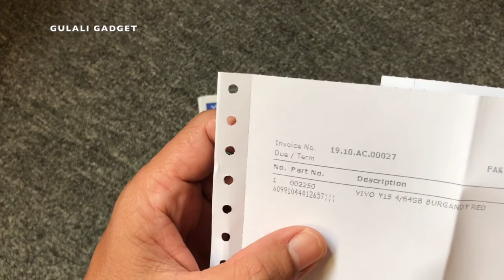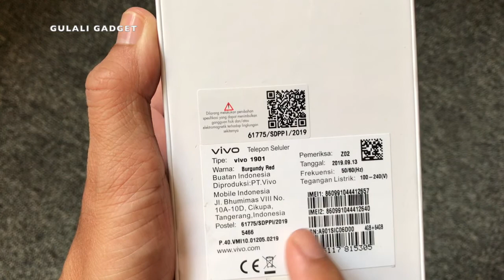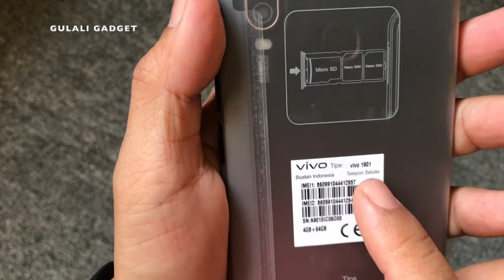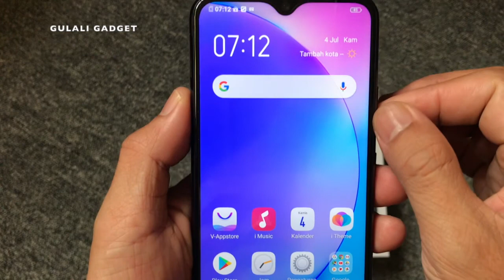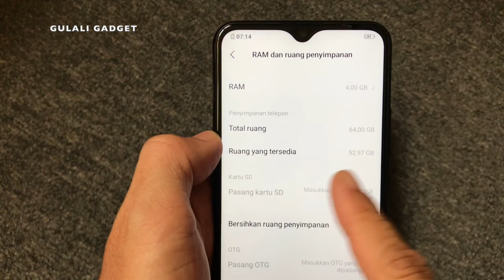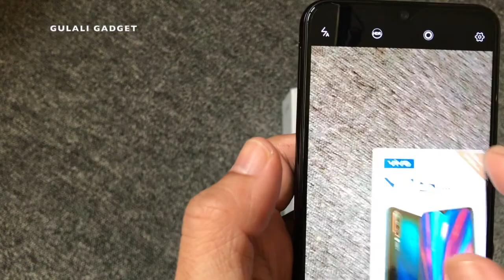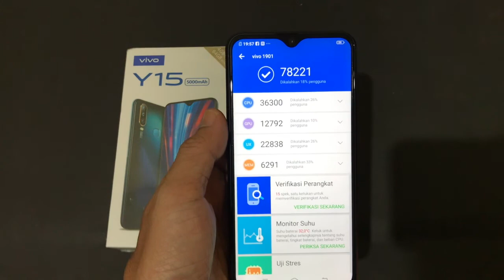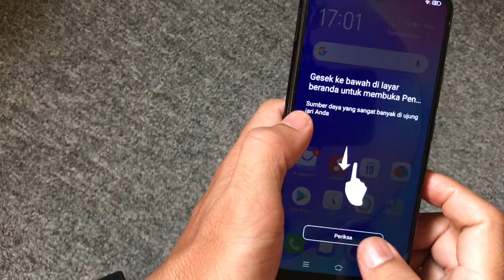VIVO Y15 UNBOXING & FLASH REVIEW, DUA JUTA AN CUY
Harga: Ram 3/64 GB 2 jt an
Ram 4/64 Gb 2,3 - 2,5 jt an
Beli di Shopee, pilih aja di seller yang menawarkan harga termurah
Jangan lupa liat review buyer sebelumnya

Processor Octa-core 2.0GHz
RAM 3GB / 4GB
Storage 64GB
Baterai 5000mAh (TYP)
Fast Charging Tidak didukung
Warna Phantom Black, Burgundy Red
Sistem Operasi Funtouch OS 9 (berdasarkan pada Android 9.0)
Tampilan
Layar 6.35-inch
Resolusi 720 × 1544 (HD+)
Tipe LCD
Layar Sentuh Layar Sentuh Kapasitif
Kamera
Kamera Depan: 16MP / Belakang: 13MP+8MP+2MP
Aperture Depan: f/2.0 (16MP), Belakang: f/2.2 (13MP) + f/2.2 (8MP) + f/2.4 (2MP)
Flash Lampu Kilat Belakang
Mode/ Fitur PPT, Professional, PDAF, Palm Capture, Voice Control, Time-Lapse, Slow, Live Photos, HDR, Portrait Mode, Panorama, Portrait Bokeh(single front camera), Watermark, AI Face Beauty, Camera Filter, Super Wide-Angle Camera
Koneksi
Wi-Fi 2.4G + 5G Wi-Fi
Bluetooth Bluetooth 5.0
USB USB 2.0
GPS Didukung
OTG Didukung
FM Didukung
Jaringan
SIM Slot Tipe Single SIM atau Dual SIM/Standby Mode/SIM Slot
Type Dual SIM dan Dual Standby
2G GSM B3/5/8
3G WCDMA B1/5/8
4G FDD-LTE B1/3/5/8
4G TDD-LTE B40
Lokasi
GPS, BeiDou, GLONASS, Galileo
Sensors
Fingerprint Didukung
Accelerometer Didukung
Ambient light senso rDidukung
Proximity Sensor Didukung
E-compass Didukung
Gyroscope Virtual Gyroscope
Media
Pemutaran Audio WAV, MP3, MP2, AMR-NB, AMR-WB, MIDI, Vorbis, APE, FLAC, ogg
Pemutaran Video MP4, 3GP, AVI, TS, MKV, FLV
Format Rekaman Video MP4
Rekaman Suara M4A
Di Dalam Kotak
Y15
Dokumentasi
Kabel USB
Pengisi Daya
SIM Ejector
Case Pelindung
Lapisan
Pelindung Layar (diaplikasikan)